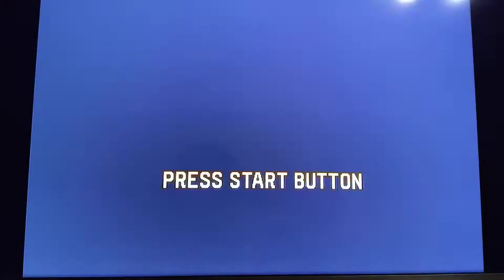KOF 2000 Dreamcast Intro